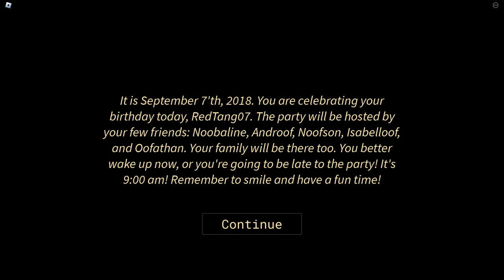Happy Oofday | ROBLOX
This is a game that kind of reminds me of PARTY.exe, a game that I have uploaded 4 times at this point. If I am going to be honest, this game looks really great, especially at half-max graphics, which I'm surprised my computer was able to run without lag.

You basically almost get killed one day by some dude with a bazooka, and 7 years later, your friends throw you a party at a yellow house. One group decorates the inside, while another decorates the outside, so that leaves you to explore the house by yourself.

The house is creepy as they say. There is blood in a few places, a guy hanging on a noose, a messed up kitchen, and worse, a guy that will kill you if you go in the wrong direction, hence what happened to me at the end of the video.

"Happy Oofday! (ALPHA)" by Oof Games 2